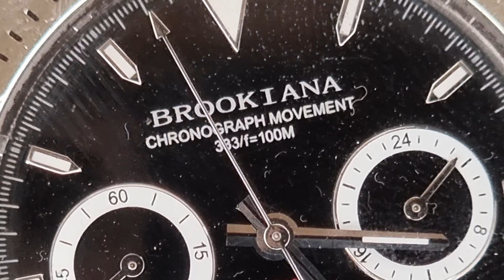Rado, Citizen, Rolex, Omega & Casio Best Watches Collection on Cheap Prices in Pakistan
Hello
please click on link below for prices

to buy my products.